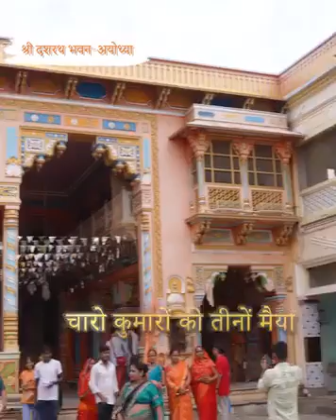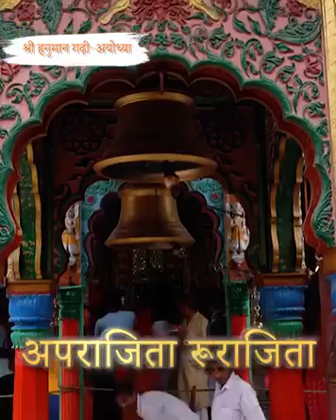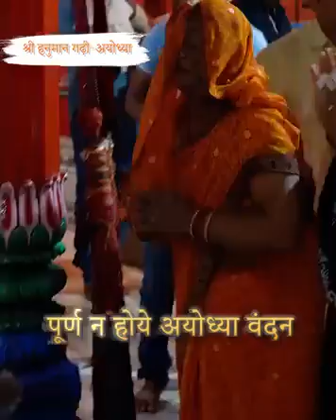ram जनम भूमि अयोध्या 🕉🕉🕉🕉🕉🙏🏻🙏🏻🙏🏻🙏🏻🙏🏻🙏🏻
Video from 🌸🌸🌸𝓢𝓱𝓪𝓵𝓾𝓜𝓪𝓭𝓱𝓾 𝓢𝓱𝓪𝓷𝓴𝓱𝔀𝓪𝓻🌲🌲